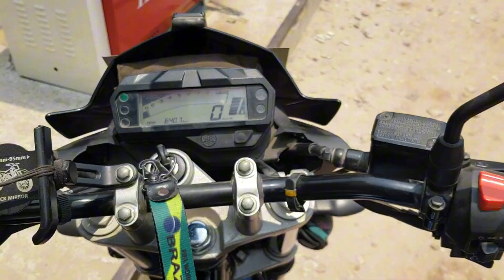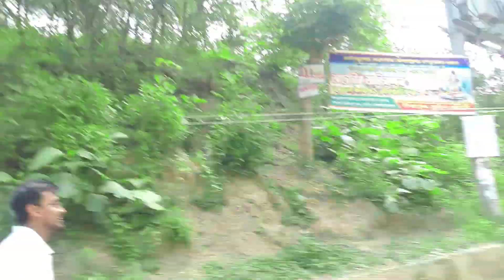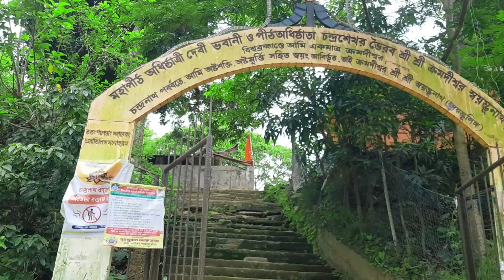Sitakunda | সীতাকুন্ড | Travel Sitakunda of Chattagong in Bangladesh | Chandranath Temple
Sitakunda or Sitakunda Town is an administrative centre and the sole municipality of Sitakunda Upazila in Chattogram District, located in Chattogram Division, Bangladesh. Sitakunda is famous for the Chandranath Temple and Hindus temple.[1] There is a hot water spring 5 km to the north of the town. Chandranath Hill is the eastern part of the Himalayas separated from the Himalayas. This hill goes south and south-east of the Himalayas and crosses the Feni River through Assam and Tripura states of India and joins Chittagong, Bangladesh. From the Feni river to the Chittagong city, it is about 70 kilometers long. Sitakunda Eco Park is built on the foothills of this hill. Shahasradhara Waterfall Located in Sitakunda Upazila of Chittagong District of Bangladesh. Suptadhara Waterfall , Sitakundu , Chittagong Guliakhali sea beach is located at Muradpur, Sitakunda in Chittagong Division, Bangladesh. It is 5 kilometres away from Sitakunda town.

"Keyword" "sitakunda eco park ticket price" "sitakunda tourist spot" "napittachora waterfall" "sitakunda eco park map" "" "mohamaya lake"